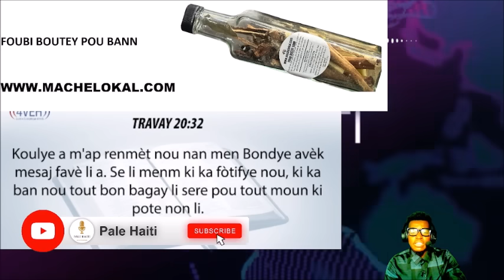24 SEPT/GWO KONPLO SOU AYITI, BABEKYOU PALE, MADAM DIPUY SE KONFIME CLAUDE JOSEPH DEDOUBLE AMERIKEN